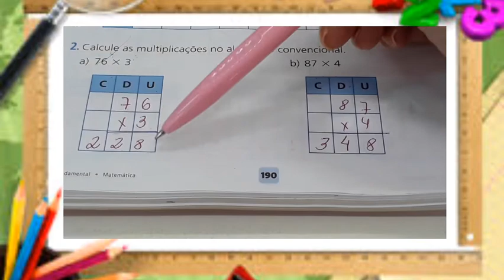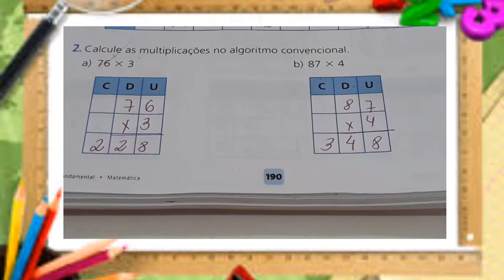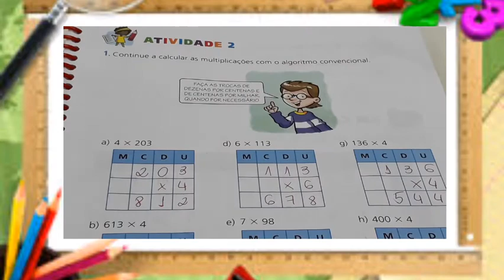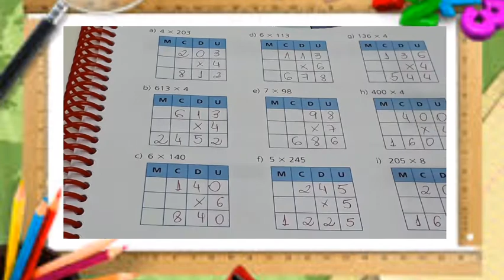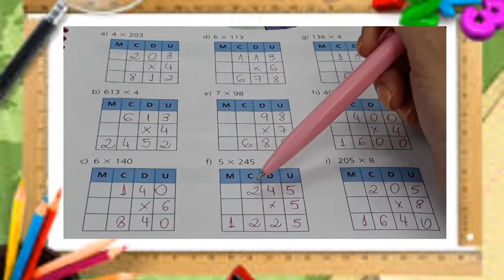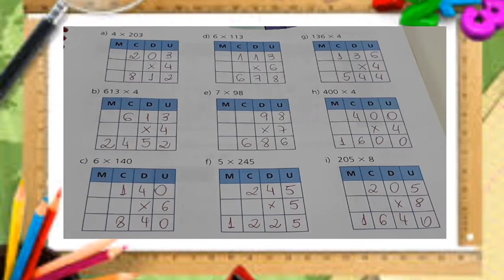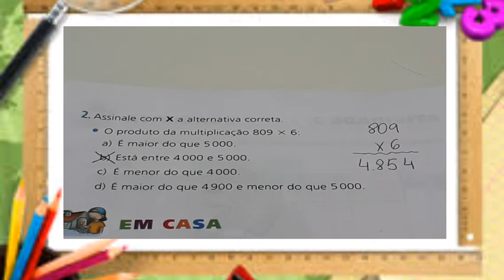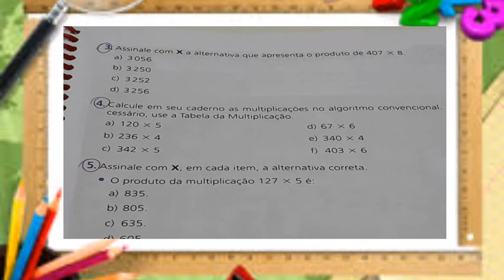3° ano - 19/11/2020 - Matemática